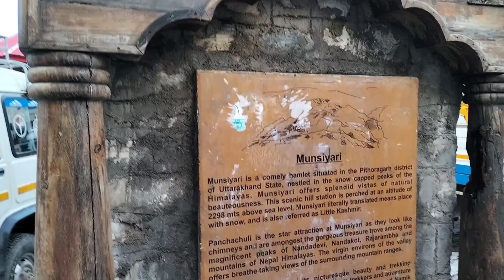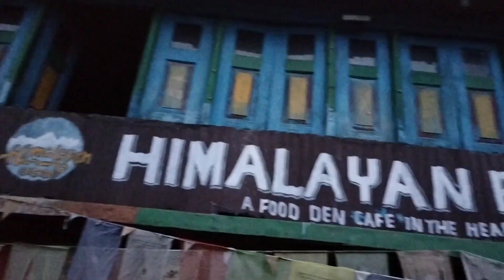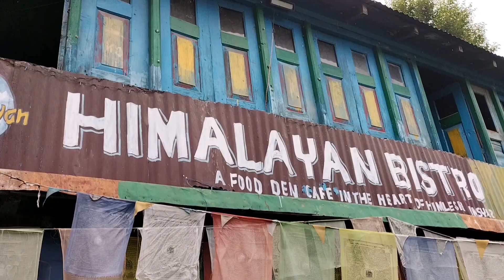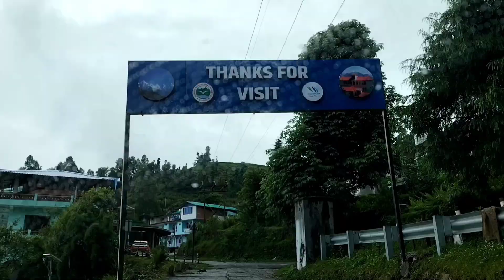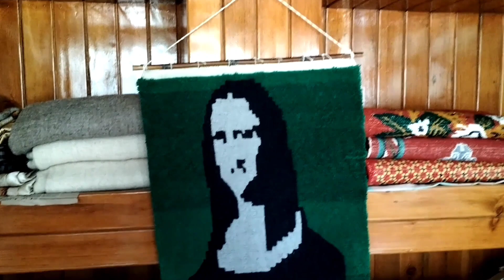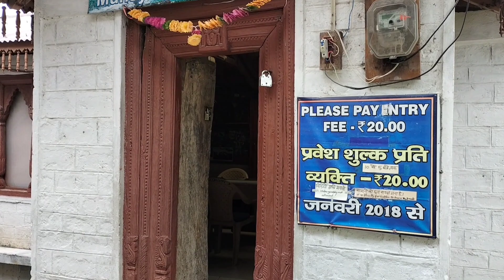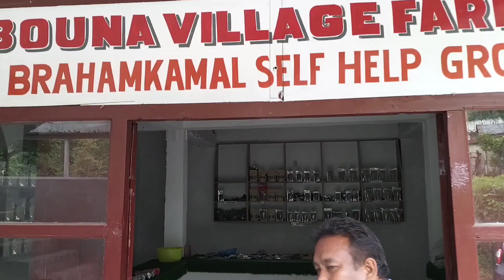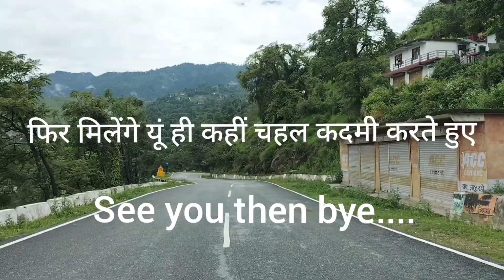Munsiyari I Munsiyari Museum I Johar Valley